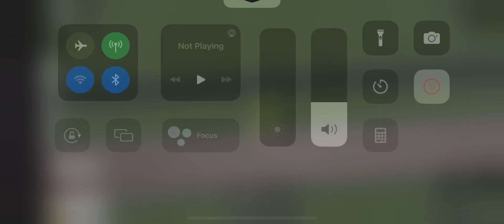SPER ￼ inter-model train with a Union Pacific and a KN DPU power, leaving the SPER blox yard￼￼￼￼￼